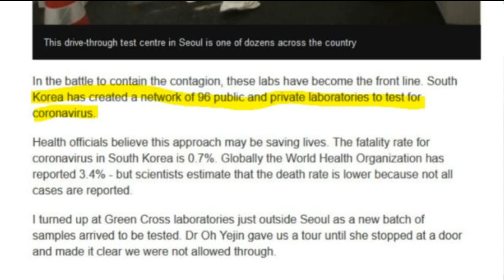세계가 극찬하는 방역의 공적인 역량, 그리고 자율이 살아있는 민주적 방역기조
코로나 사태가 진행되는 이시간에도
한국은 좌파와 우파로 나뉘어
정부가 대응을 잘하고 있네
못하고 있네 하며 대립하고 있습니다.

국가가 힘을 가진 이유가 뭐냐
비상사태니까 다른 것 다 무시해버리고
엄격하게 통제하고
엄격하게 봉쇄하고
강경하게 막았어야 한다~!
힘은 그런데 쓰라고 있는것이다~!

라는 보수주의자분들

국가의 통제권한은 최대한 존중하고
필요하다고 인정하지만
그 와중에서도
개인의 최소한의 자율성은 보장되어야 하므로
봉쇄나 처벌 등의 강제조치는
최소화되는 것이 옳다

라고 주장하는 진보주의자분들이
나름 자기가 옳다고 대립중입니다.

제 개인적인 생각으로는
두가지 가치가 모두 가치있는 것이라면
정부는 당연히 두가지 가치 모두를
 추구하는 지향성을 가지는 게 옳다고 생각합니다.

국가가 궁극적으로 지향해야 할 점은

1.국가의 공적대비(즉, 국가만이 할 수 있는 공적인 권한을
 이용한 대비)는 무조건 최대한
2.시민을 향한 제한은 무조건 최소한

이 두가지 상충되는 부분을 잘 조화시켜
두가지를 균형있게 추구하는 것이라고 보며
현재 문재인정부는 그 부분에 있어
매우 탁월한 성과를 보여주었다고 생각합니다.

어떤 분들 말씀으로는
문정부가 언제 공적 대비를 최대로
했었냐?
라고 반문할지 모르겠습니다만,
그것은 보수언론의 자극적
보도에 세뇌된 판단에 불과하구요
국가가 해야 할 공적인 대비가
오직 국경봉쇄하고
개인을 강제하는 것밖에 없나요?
그렇지 않습니다.
전염병과 관련하여 국가가
공적으로 준비해야 할 것들은
수도없이 많죠.
전염병에 대비하여 제도를 마련해놓는 것,,
그런건 개인이 못하죠.. 국가가 하는거죠~!
전염병에 대비하여 미리미리 치료시설을 마련해두는 것
미리미리 진단시설을 마련해두는 것
바로 투입될 수 있는 인력들을 준비시켜 두는 것
이런 모든 공적인 준비들이
다 개인이 할 수 없는,
즉, 국가라는 공적 시스템의
지원이 있어야만 가능한
공적인 대비이죠.

이런 차원에서 볼 때,실제로 따져보면
전 세계적으로 코로나 사태에 대해
가장 잘 준비된 국가는
 대한민국이라고 자부합니다.
세계 그 어떤 나라도 하루에 수만건의
검사키트를 돌리지 못해요
그리고 세계 그 어떤 나라도
코로나 테스트 음압연구실을
96개나 갖추고 있지 못하며,
그 시설을 24시간 내내 돌릴
열정적인 전문인력을
갖추고 있지 못합니다.
그만큼 공적인 대비가 확실하고
준비되어있었다는 얘기죠.

다음은 어제 3월 12일 올라온
 BBC의 메인기사입니다.

한국은 거의 2만명의 사람들이 테스트를 받고 있고
인구당 이정도의 테스트가 가능한 나라는 세계
어디에도 없다.
24시간 가동되는 코로나 음압 연구실이 96개가 있고
여기가 바로 코로나 전투의 최전선이다.
한국 보건 공무원은 이런 빠른 테스트가 생명을 구한다고 믿는다
사망률은 0.7%밖에 되지 않는다
세계적으로는 3.4%에 달한다는 WHO의 발표가 있지만
모든 환자들의 테스트가 가능하지 않기 때문에
실제보다 낮은 수치라고 본다.

한국에서는 테스트 킷의 부족이 없다. 4개의 업체가 한국정부로부터
진단킷 생산을 허가받았고
이것은 일주일간 14만개의 진단킷이 생산가능하다는 것을
의미한다.
한국의 테스트 정확도는 98%에 달한다고 본다.
이러한 대규모 테스트 역량은 코로나 사태에 직면한
다른 나라들의 롤모델이 된다.

자, 위의 기사는 무슨 친정부 매체가 자화자찬하느라고
쓴 기사가 결코 아닙니다.
무려 BBC의 메인기사입니다.
 낯뜨거울정도로
한국의 준비된 상황에 대한 칭찬일색이죠.
왜 그럴까요?

실제로 이 병에 대한 공적인 대비가
잘되어있기 때문입니다.

대비되는 사례로서
일본의 경우나 이탈리아의 경우를 보십시오

치료시설은 커녕
진단장비부터가 준비되어 있지 않았던 탓에
그들은  진단검사키트를
충분히 돌리지 못합니다.
일단 환자를 찾아내는 과정자체가
충분치 못하니
방역이 제대로 될 리가 없겠죠.

그들 나라가 주된 전략으로 쓰고 있는
인간봉쇄전략,
그런데 그들은
그 전략이 좋아서 쓰는 것일까요?
아닙니다.
쓸 수 있는 전략이 그것밖에 없어서
쓰는 것입니다.

검사역량은 안되는데
어떻게든 확산을 막기는 해야 하고
그러다보니 인적봉쇄밖에는
딱히 할 수 있는 것이 없는 것입니다.

한국에서는 왜 봉쇄정책을 하지 않았느냐며
오히려 아우성이죠?
봉쇄가 무조건 기본이다
무조건 막아버려야 확실하다 라면서?

그러나
봉쇄는 분명 나름 방역에 효과를 발휘하긴 하지만,
자유권의 제한이라는 반대급부적 단점을 낳습니다.

따라서 인간 자체의 이동을
국가가 강제해버리는 것은
검사역량과 치료역량이
충분치 못하여
도저히 봉쇄가 아니고서는
다른 수단을 갖지 못한 경우에 한하여
최소한으로
선택되어야 할
후순위의 방법일 뿐이지,
충분한 시설과 역량을 갖춰 놓은
상황에서 우선선택되어야
할 방법인 게 결코 아닙니다.

한국은 분명
미리 준비한 덕에
충분한 진단키트 생산능력과
치료관리 시설과
의료인력들을
갖추고 있습니다.

미리 준비하여 일찍 시설과 역량을
갖춰 놓은 상황이라면
굳이 시민의 자유권을 침해하는
노선을 우선적으로 선택할 이유가 전혀 없습니다.

우파분들은 중국이 무서워서
봉쇄정책을 쓰지 않은 게 아니냐?
라고 욕을 하시는데,

강제적 봉쇄를 후순위의 조치로 보는
정부의 철학은
중국의 경우나 자국의 경우나
동등하게 적용되고 있는 것이지
중국이라는 특수한 대상에게만
적용하고 있는 상황이 아닙니다.

현시점
 대구가 봉쇄되어있나요?
아니지 않습니까.
잘못관리되면 정말 대한민국
전체가 위태로운 수준으로
창궐하고 있는데
그렇다고 해서 대구를
봉쇄시켰나요? 아니잖습니까

자국민의 특정지역에 대해서는
봉쇄로 일관해놓고선
중국만 봉쇄못하고 있었거나 했다면
중국에 사대하느라고 눈치보고 있다는
일부 비판이 들어맞을 텐데,
대구를 봉쇄하거나 하는 일은
아직까지 일어나지 않고 있습니다.

그런 상황인데
중국전역에 대한 봉쇄가
없는 것이
중국이 무서워서이다
라고 말할 순 없는 문제겠죠.
물론 그렇다고 하여
방역의 역량을 과신하여
감염자들이 맘대로 돌아다니게
구멍을 뚫어놓겠다는 것도 아닙니다.

스스로의 역량을 과신하지 않고
도저히 안되겠다고 결론지은
폭등지역에 대해서는
최소한의 조치로서 봉쇄를
시행하기도 합니다.

후베이성에 대해서는 확실히
봉쇄를 시행하고 있지 않습니까.
객관적 기준에 따라서 후베이성 정도로
감염이 창궐하게 되면
그때는
위험하다~!라는 판단을 내리고
최소한의 필요에 따라
봉쇄를 적극적으로 시행하기도 합니다.
무조건 봉쇄를 안하겠다는
뻣뻣한 자세로 임하고 있는 것은
아니라는 것입니다.

봉쇄는 분명 후순위의 조치이지만
필요하다면 근거를 갖고 행할 수도 있다는 것이지요.
단, 필요하다는 최소한의 근거가 확인되기 이전에
최우선조치로서 봉쇄가 선택되지는
않는다는 것입니다.

사실상 방역과 관련하여
이탈리아처럼 다른건
따지지도 않고 지역봉쇄해버리고
어길 시에 처벌해버리는 식으로
대응하면 오히려 편할 수 있겠죠.

로마시내에 지역주민들의
이동을 금지시키려고 군인들이
주둔하는 식인데,
사실 국가 입장에서는
그런식의 강압적 대응이
더욱 속편한 결론이긴 합니다.
의료적인 인프라를 미리 준비하지
못했다면 그렇게라도 해야
확산을 막을 수 있겠죠.

대구시내에 지역주민들의
이동을 금지시키기 위해
군인들이 총을 들고
순찰을 돌며
허가받지 않은 이동이
감지될 경우 처벌해버리는
 상황이 되면
확실히 지역사회 감염이
줄어들긴 하겠죠.

그러나 그런 속편한 대응을
선택할 수 있었음에도 불구하고
아직까지 선택하지 않는 이유??

바로
개인에 대한 제한은 최소화해야 한다는
원칙이 살아있기 때문입니다.

민주사회의
기본적인 지향점은 타율보다는
자율이 되어야 합니다.

자율적인 시민의식에 맡겨두어도
충분히 관리해나갈 수 있는
상황하에 있다면
굳이 국가의 강제력이 동원되어 억지로
틀어막지 않아도 됩니다.
한국의 시민의식은 세계적으로
매우 높은 편입니다.
그래서 어느정도 자율적인 틀로
잘 관리될 수 있는 몇 안되는 나라입니다.

물론 이상적으로 실현시키는데는 어려움 이 따르죠
대한민국 공동체의 룰보다
자기집단내의 룰을 중시하는
신천지와 같은
일탈집단이 변수로 등장하기도 하고,
 나 하나쯤이야 하는
생각에 격리지침을 어기고 마음대로
활보하고 다니는 파렴치한 이기주의자들이 소 수
존재하기도 합니다.

하지만 이런 어려움이 있다고 해서
자율적 관리의 틀, 자율적 관리의 모델 자체를
무시해버리고 처음부터 몽둥이를 들고
통제할 수는 없는 문제입니다.

국가의 몽둥이질은
저런 자율규제의 틀에서 벗어난 이례적인
소수에 한해서만 최소한으로 행해져야 하며,
국가는 시민들이 스스로
자율의 틀을 유지할 수 있도록
자원과 정보를 제공해주고 가이드라인을
마련해주는 식으로 작용해야 한다고
생각합니다.

현재 문정부의 방역정책의 기조는
그 방향을 지향하는 상황인 것이
뚜렷해보입니다.

자유권의 박탈을 동반하는 봉쇄 등의
조치를 가급적 피하면서도
최대한의 역량을 검사와 추적과 치료에만
쏟는 민주적인 방역기조~!

시민들의 지금까지만 같은
높은 의식수준과 협조만 뒷받침된다면
분명히 결실을 맺을 수 있을 것으로 생각합니다.

수개월 뒤 한국에서의 방역성과가
민주적이고 자율적인 방역의
모범사례로 남을 수 있기를 기원합니다.